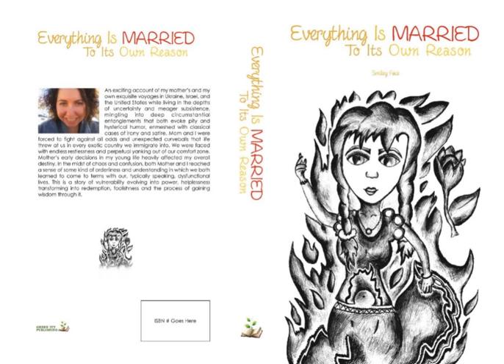#15.Part 2 Ch. 10_ Dangerous Labeling and Sense of Moral Standard